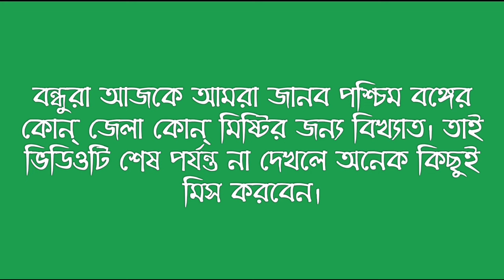পশ্চিম বঙ্গের কোন্ জেলার কোন্ মিষ্টি বিখ্যাত - জেনে নিন || District-wise Most Traditional Sweets W.B